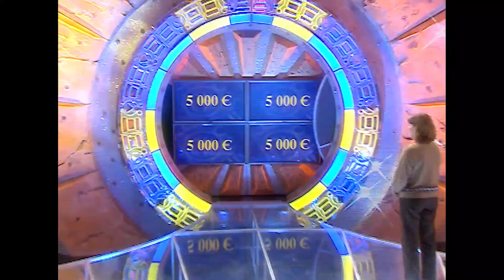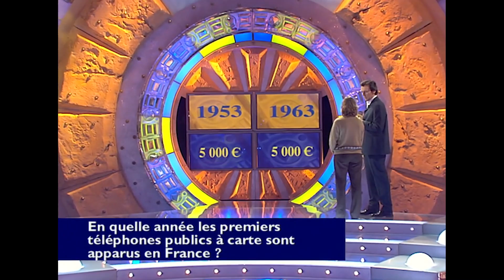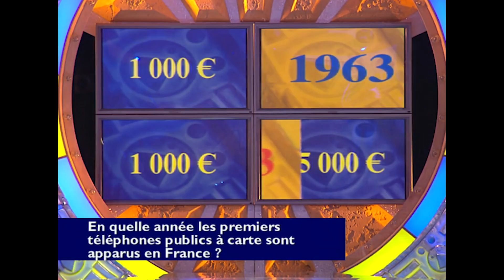Attention à la marche - Jean-Luc Reichmann | Intégral | S2 EM62 | 03 04 2002